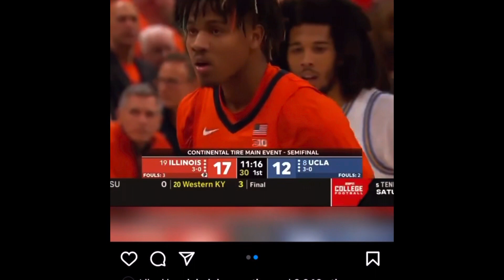Four players who should be trade-back options for the pistons in this upcoming draft 🤔👀😯😯😯👀